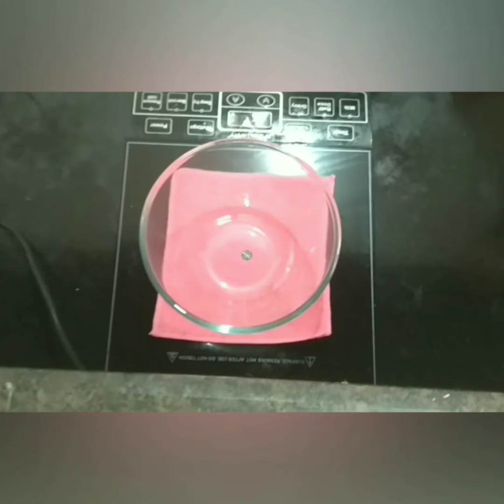ହୋଲି Special .. Thandai Lassi (Flavoured Lassi) recipe..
Posted on 22 march 2019